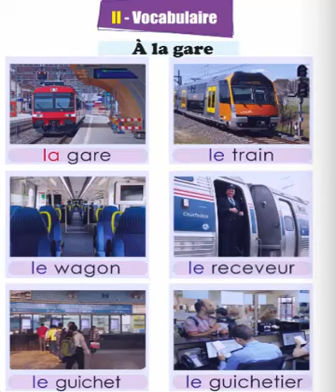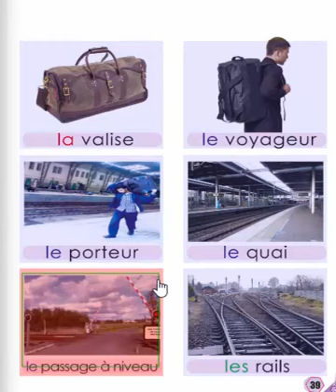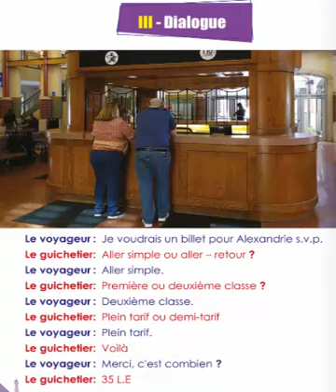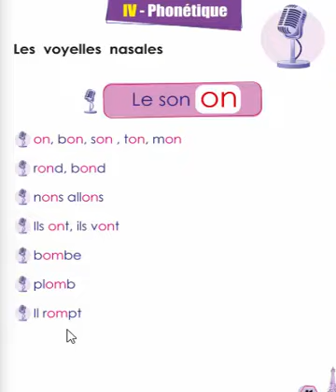الحصه الثانيه الصف السادس الابتدائي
كورسات وتعلم اللغه الفرنسيه